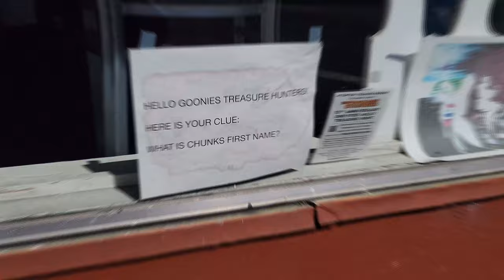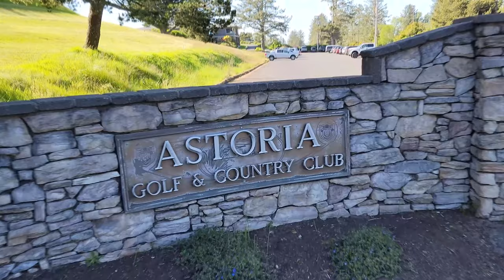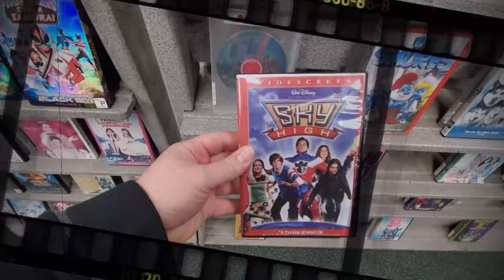THE GOONIES FILMING LOCATIONS ASTORIA OREGON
HEY YOU GUYS!!! Believe me, you WANT to watch until the end!!! Holy crap this is the single most EPIC GOONIES ADVENTURE EVER !!! I filmed every Goonie filming location I could possibly find, in detail, traveling over 800 miles across Oregon and California, including the ACTUAL ROCK on the beach, that Sloth and the Goonies sat on, cheering as One Eyed Willy's ship set sail once again!

Mychael Horn     Made By Siem (on YouTube)
Andy Pritchard     xthexjanitorx
Joseph Weaver     Jodie L Turner
Bryan Copeland     Bryan Powell
Holly Scott     Bossladyhoward